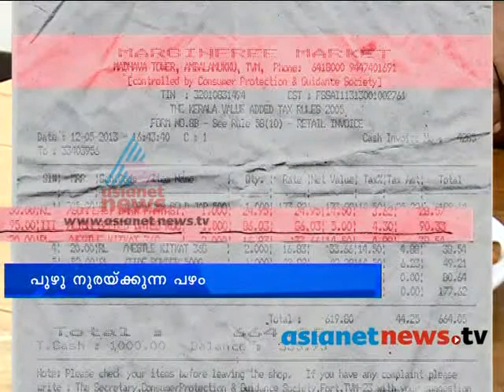Trivandrum News: Food expiry date : Chuttuvattom 13th 2013 ചുറ്റുവട്ടം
chuttuvattom news on asianet